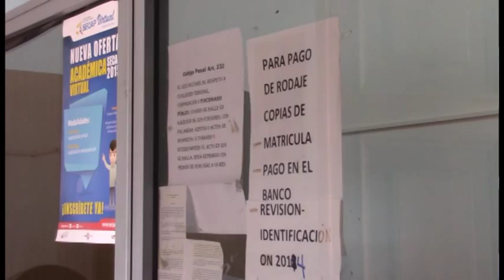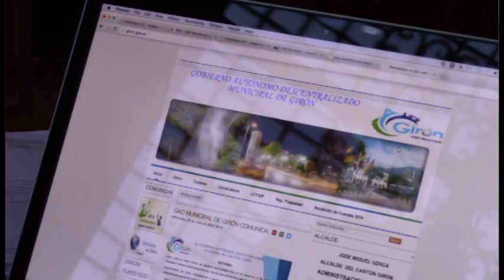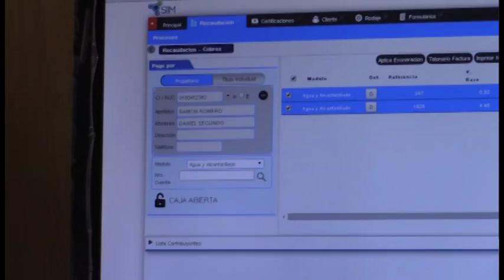Municipio de Girón pone al servicio consultas en línea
Con una inversión de 82 mil dólares, la administración municipal de Girón a adquirido el Sistema Integrado de Información Multifinalitario (SIIM), mediante el cual se pretende agrupar la información que estaba aislada en cada departamento, y con ello crear la base de datos con lo cual  se garantizará un servicio optimo y eficiente.
Este sistema además hace posible que a través del internet, ingresando al portal web “ en el link “servicios en línea” se pueda acceder desde cualquier computador o celular para consultar deudas, avalúos, impuesto etc. , la única información que se deberá colocar es el número de cédula.